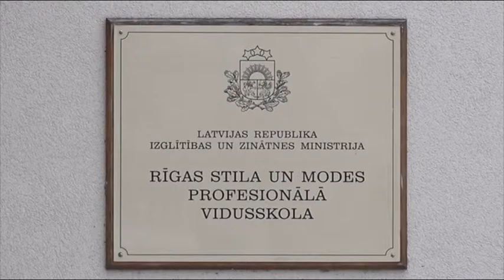Рижский техникум стиля и моды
В техникуме готовят к профессиональной деятельности специалистов по стилю одежды, парикмахеров, парикмахеров-стилистов, визажистов, стилистов визуального образа, косметологов, СПА-специалистов, фотографов, мультимедийных дизайнеров. В процессе обучения особое внимание уделяется оттачиванию практических навыков.